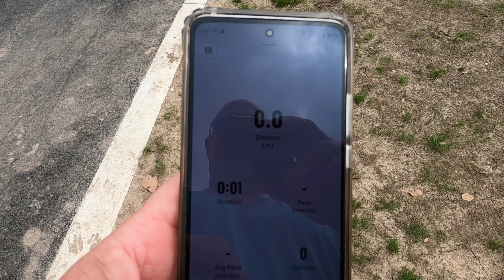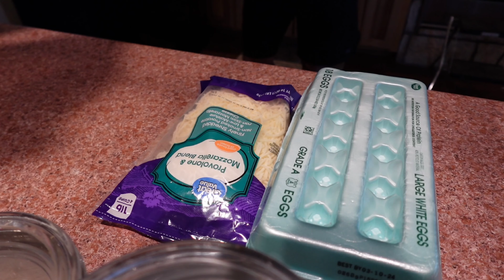Carnivore flatbread bacon wrap/4 simple ingredients/Knocked out a 5 mile run!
This is my second run of 2024 and my legs and lungs are feeling much better than I thought they would considering my lack of running the past 2 years!

Also I whipped up some carnivore flatbread with 3 simple ingredients! Then I added the bacon to make an awesome snack or meal! Easy peezy!!